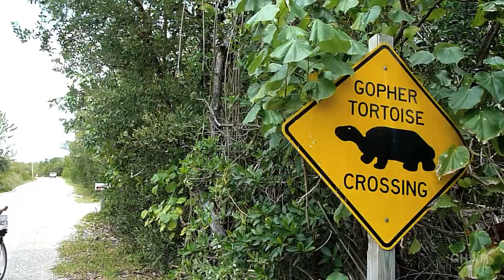Sanibel Island + Captiva Island (Florida) - In A Brooklyn Minute (Week 104) [HD]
Sanibel Island and adjoining Captiva Island are two gorgeous Gulf of Mexico islands in South Florida. Apparently Frommer's Travel Guide ranked Sanibel Island the #1 top tourist destination in 2011.

This week I went there to celebrate my birthday (one of those big ones) with Scott, Camille and John.

After a week-long drought, of course it had to be that weekend that a huge storm came through. So the beginning of the weekend turned out to be a little bit different than expected - but then there was a double-rainbow and the sun came back out.

In any case we saw plenty of the promised "15 miles of unspoiled beaches, 22 miles of bike paths, 50 types of fish, 230 types of birds, 250 types of shells and 0 stop lights".

As the grand finale (we were just about to drive to the airport) we even saw a wild alligator!

There's a lot missing in this video: from dancing into my birthday at midnight while keeping an eye on the surf and a lighting storm adding the appropriate light show to delicious birthday cakes at The Bubble Room + dinner at the Sunset Grill (yes, literally) and much in-between. This was definitely my best birthday (at least since my 4th when I got my first red bicycle).

It plan to post a longer version of this video on my other YouTube channel and photos on my Flickr.